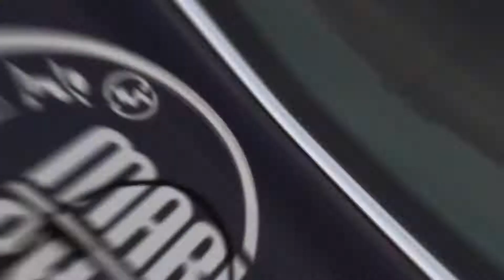Svadba Partizanska Lupca